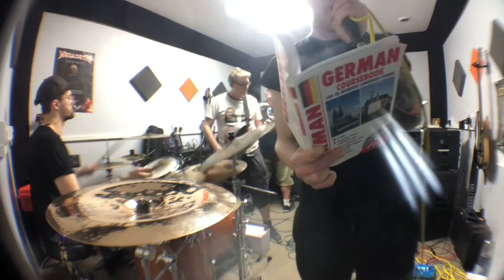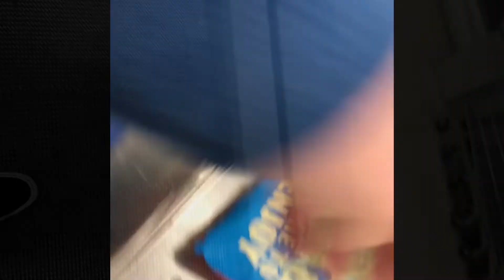Metal band prove men can multitask!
ZeroPointZero prove to the world that men are more than capable of MultiTasking!!